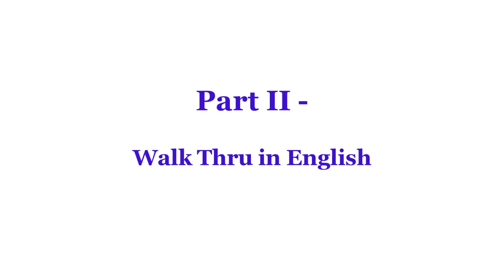Cooler than Cool - Line Dance (Dance & Teach)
cool than cool line dance
Count: 64 Wall: 2 Level: High Improver
Choreographer: Niels Poulsen (Denmark) November 2019